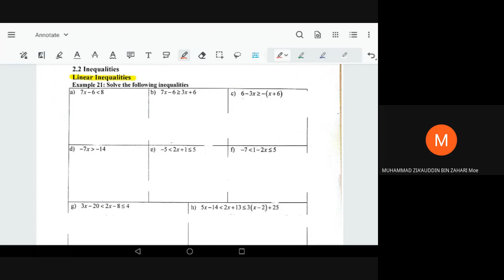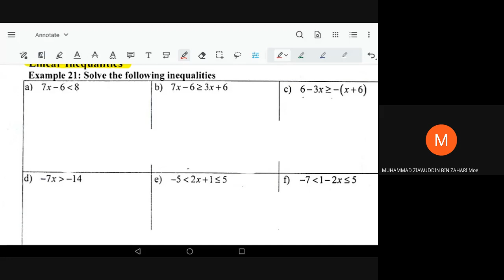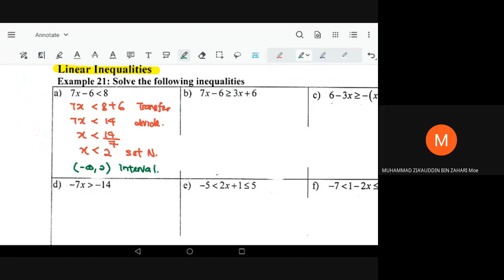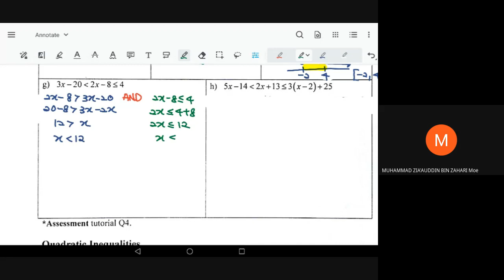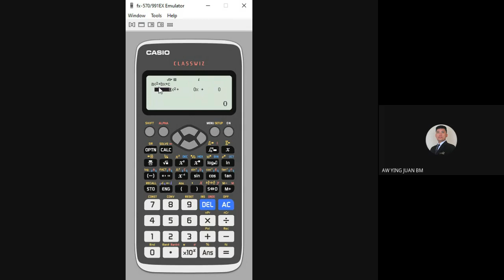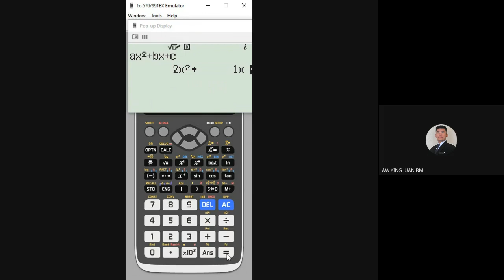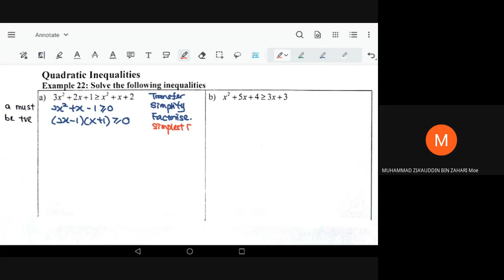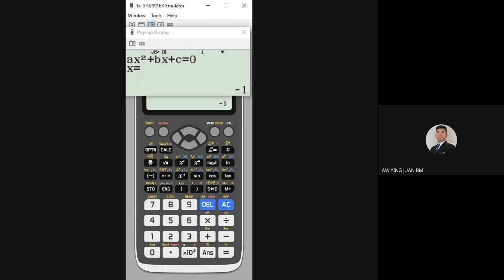Lesson 8 Inequalities SM015